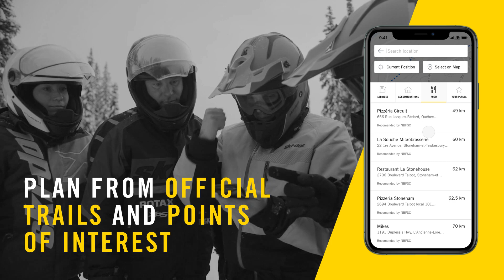BRP GO! Boost Your Riding Experience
DISCOVER BRP GO!

Your one-stop-shop for planning your snowmobile outings, alone or with friends. You’ll be in control with turn-by-turn navigation featuring a multitude of official trails, points of interest and service centers. Create and share itineraries, invite your friends to ride and keep track of them on the map.

BRP Connect compatible or mount your cellphone on the sleigh for full on-vehicle control.

The BRP GO! app will be available for free on both IOS and Android this Spring.